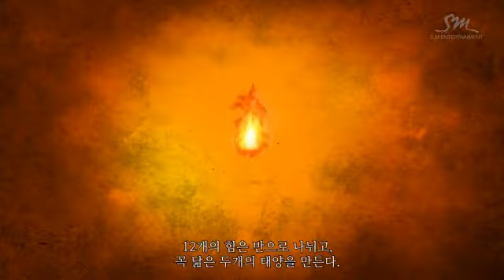EXO MAMA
EXO MAMA K.POP